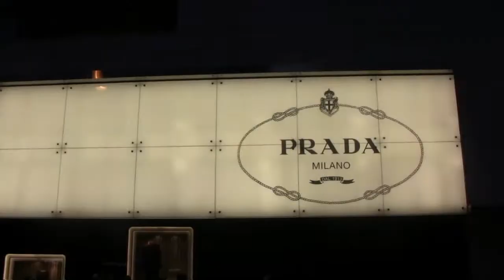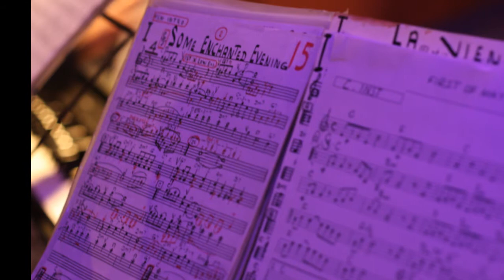Live Band HK:I Could Have Dance/La Vie En Rose/If (Stephenson Harwood Cocktail@Bank of China Tower)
Live Band Hong Kong HK (Fati):I Could Have Dance/ La Vie En Rose/ If (Stephenson Harwood Cocktail Party 2012 @ Bank of China Tower, HK)

Live Band Duo Ensemble:
Violin by Santos
Accordion by Rodil